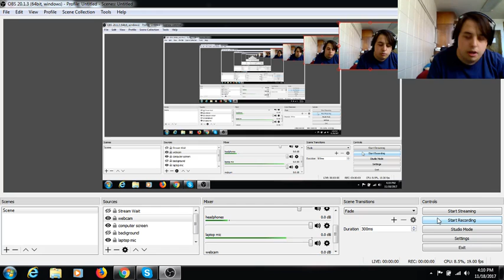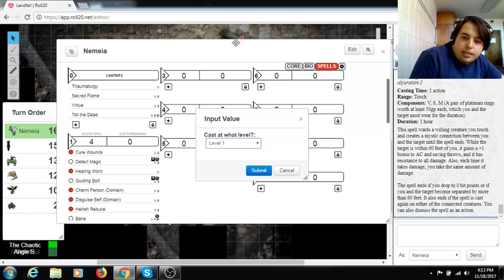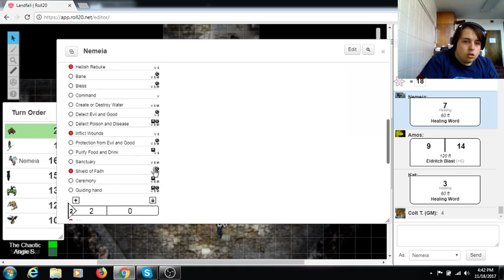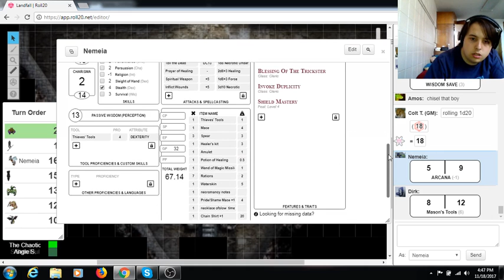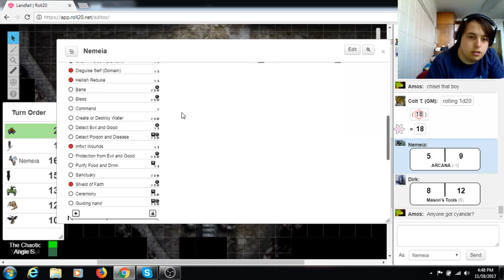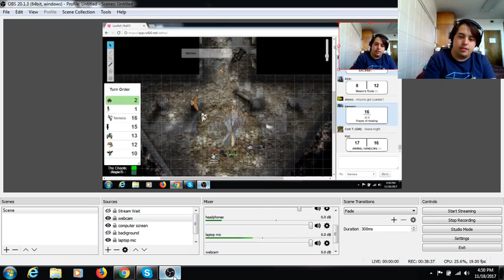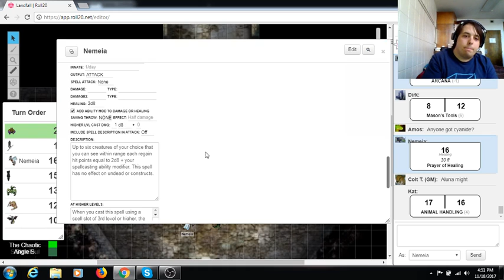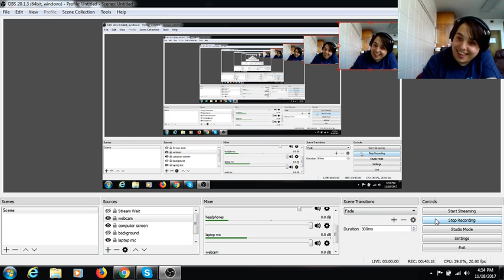GOOD DOGGOS | Let's Play Dungeons and Dragons on roll20 part 28